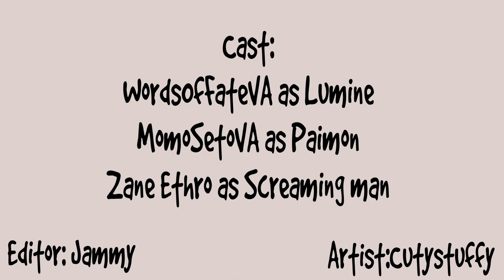Mysterious Conch | Genshin Impact Comic Dub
ARTIST:
cutystuffy

VOICE ACTORS:
WordsOfFateVA as Lumine